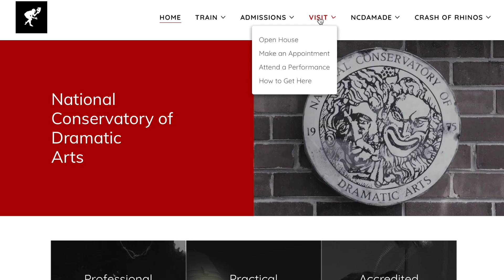What Happens at Open House?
RSVP to one of our Open Houses and peek inside a day at the National Conservatory of Dramatic Arts.